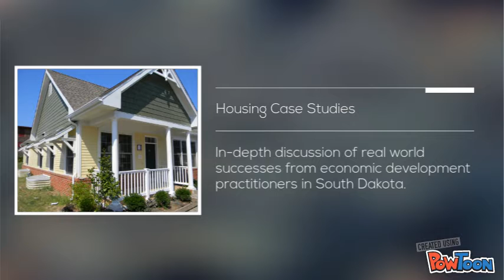Webinar 8: Housing Case Studies & BBB Program